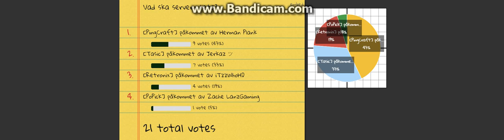Vinnaren av VIP!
Grattis Herman! Du kan kommentera ditt skyepenamn;D!